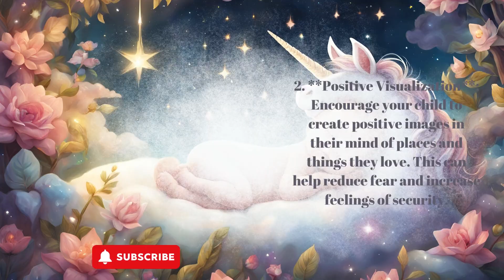Gentle Whispering Lullabies: Scientific Tips and Expert Advice for Better Child Sleep and Wellness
I’m Pardis, a medical student deeply passionate about health, wellness, and child development. Our channel is dedicated to providing specialized and scientifically-informed content designed to support the well-being of both parents and children.

In this new phase, we are expanding our content to be more targeted and detailed, based on my medical studies and interest in health and wellness. Here’s what you can expect:

- **Advanced Scientific Content**: We offer accurate and detailed information on health, sleep, and emotional well-being. Our content is designed to help you make informed decisions about your child’s health.
- **Enhanced Awareness and Knowledge**: We provide practical tools and strategies to improve your child's mental and physical health based on scientific research.
- **Focused Growth and Development**: Tailored content to address specific needs and promote healthy development in children.
- **Personal Commitment**: My background in medicine drives my dedication to creating high-quality, evidence-based content.

We will continue to offer both straightforward and specialized content to meet diverse needs. For a more interactive experience, join our Facebook group to share your concerns and needs, and receive customized lullabies and content.

Your support helps us continue providing valuable content and growing our community.

Together, let’s move towards a healthier, more informed future for our children. Thank you for joining us on this journey!